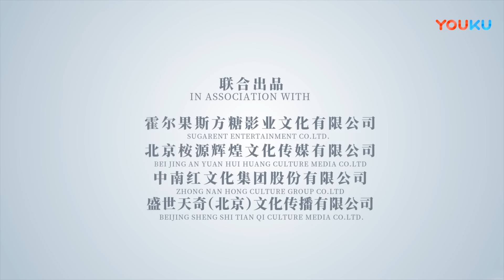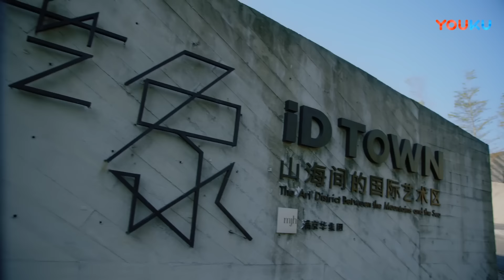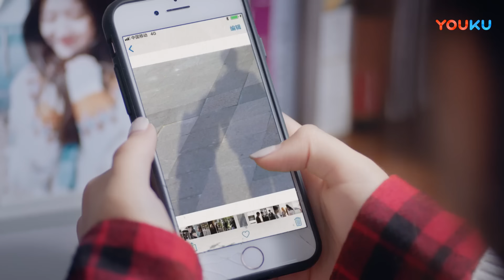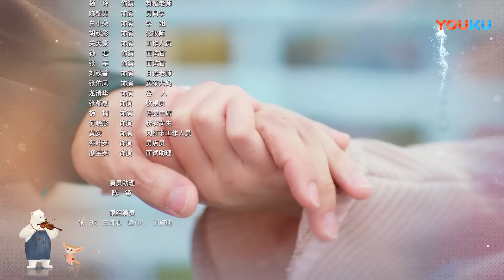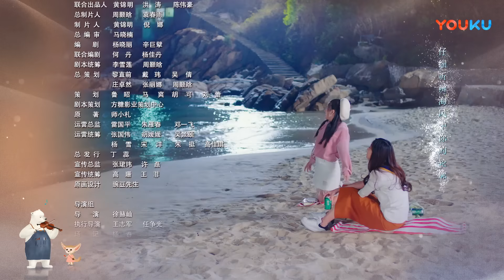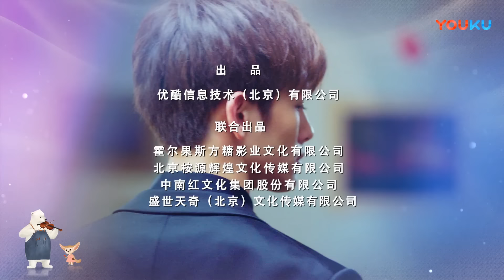"أسمعك"｜الحلقة 02｜تشاو لو سي / وانغ يي لون｜مسلسل رومانسي｜YOUKU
【أسمعك】ولدت بي إر دو في عائلة عادية، وهي فتاة تحب الدبلجة، وتحلم دائما بالذهاب إلى اليابان للدراسة وتصبح ممثلة صوت محترفة، لكن والدتها أرادت أن تتزوجها من رجل ثري عندما كانت لا تزال صغيرة، لذلك هي استمر في ترتيب مواعيد عمياء للسماح لبي إر دو بالتعب من التأقلم. من أجل تعويض تكلفة الدراسة في الخارج، ومساعدة صديقها المقرب تانغ لي في حالات الطوارئ، انضمت بي إر دو على مضض إلى عرض واقعي للأزواج. في العرض، قابلت يه شوي، صانع كمان مشهور من خلفية عائلية. ولد يه شوي في عائلة فنية ولديه إنجازات موسيقية عالية للغاية. إنه شخصية منخفضة المستوى وغامضة على مستوى الله في كل من عالم التكوين وعالم صناعة الكمان. لأنه فشل في رهان مع ابن أخيه يو شنغ، كان عليه قبول الرهان والمشاركة في عرض واقعي لإخراج يو شنغ من الأزمة.
بطولة: تشاو لو سي / وانغ يي لون/ داي تشو نينج / يوان هاو / تشانغ جيونج مين / وانغ يا تينج

الحلقات: 24